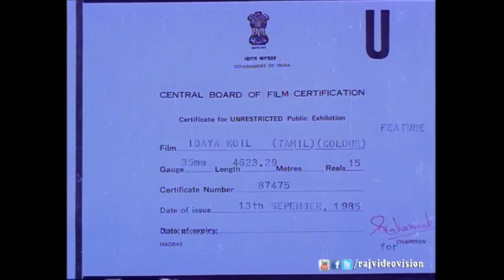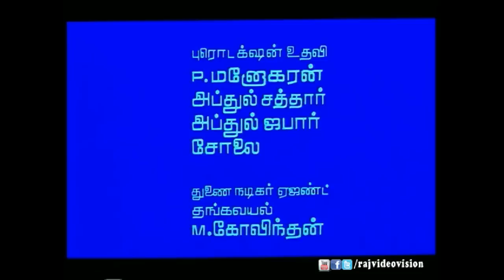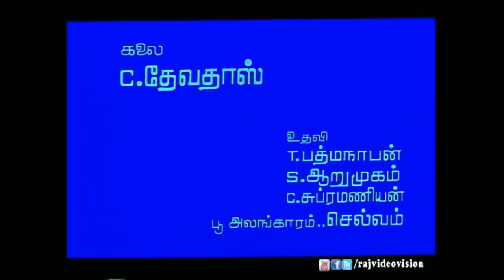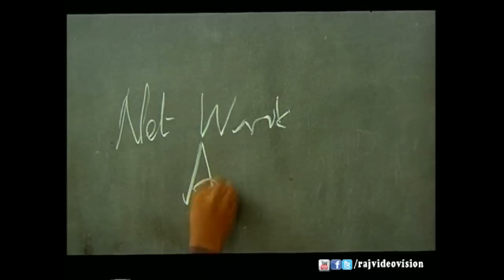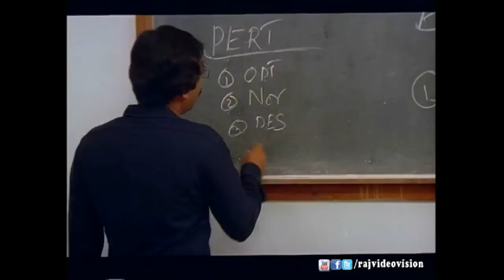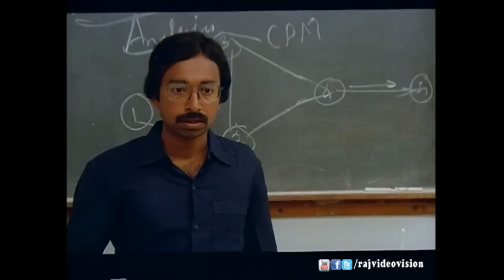Idhaya Kovil Full Movie Part 1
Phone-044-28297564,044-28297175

Director :Mani Ratnam
Producer :Kovai Thambi
Writter :M.G.Vallabhan, R.Selvaraj
Starring :Mohan,Radha,Ambika,Goundamani,Senthil
Cinematography :Rajaraajan
Release date :September 14, 1985

Suriya (Radha), a student wishes to get a very popular singer, Shankar (Mohan) to sing in her college festival. Initial attempts to meet Shankar prove futile as he is a recluse. Nonetheless, she breaks into his home to meet him but is shocked to discover him in an inebriated state. She makes efforts to make him sober and come to the festival. It works as Shankar performs at the festival. Over time, as they become friends, Shankar stops drinking and Suriya falls in love with him but he has a dark past which is then revealed.